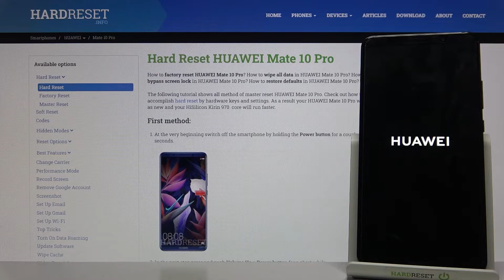How boot animation looks like on Huawei Mate 10 pro | Mate 10 PRO boot process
It's a boot animation feature on Huawei Mate 10 pro. The video will show you abilities of this device. Short boot animation video on Huawei Mate 10 pro. Decide by yourself if it is suitable for you.

What the boot animation is? How to use boot animation on Huawei Mate 10 pro? What features boot animation has on Huawei Mate 10 pro? How to enable boot animation on Huawei Mate 10 pro? How boot animation looks like on Huawei Mate 10 pro?